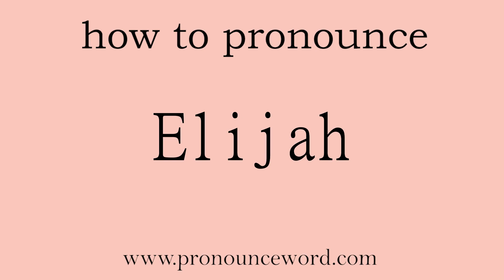pronounce word:how to pronounce Elijah in english (correct!).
Follow me!Learn from me how to pronounce the english word Elijah  in english.This video shows you how to pronounce the English word  Elijah .